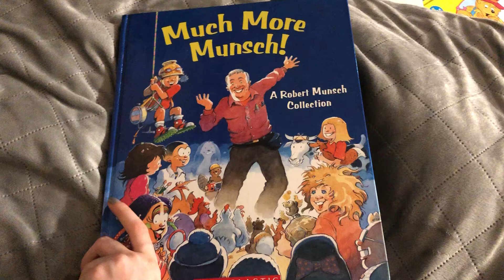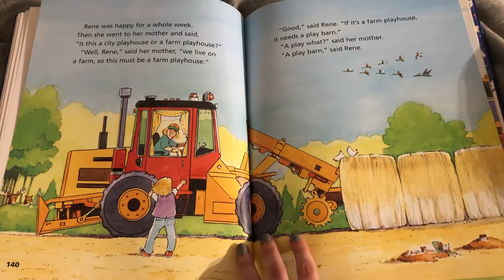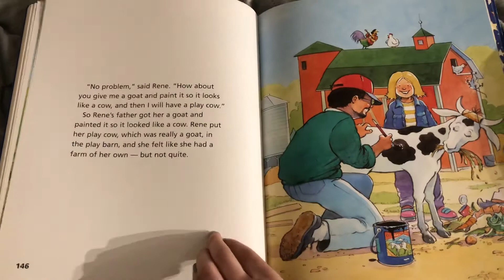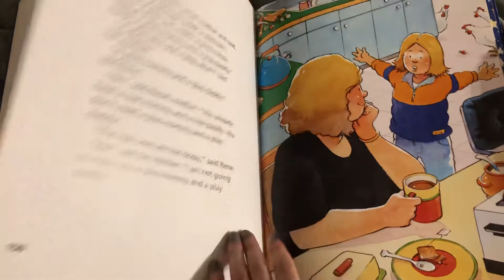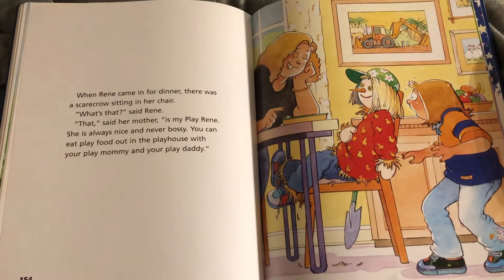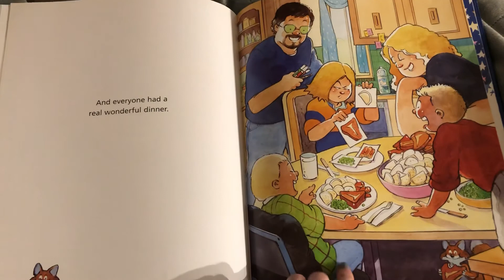Playhouse - Robert Munsch